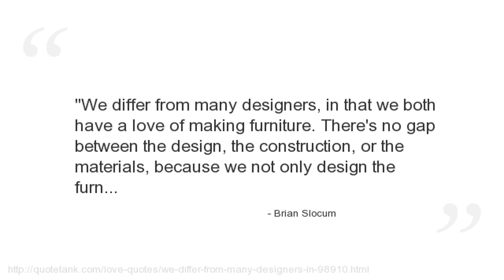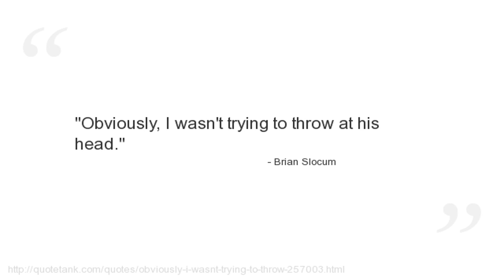Brian Slocum Quotes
Who is Brian Slocum?
A right-handed Major League Baseball pitcher whocurrently a free agent.